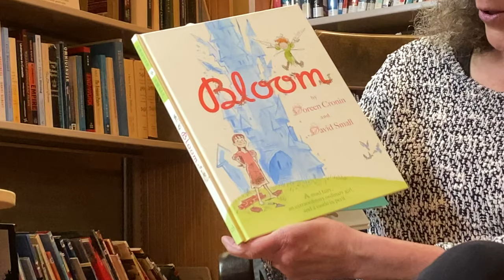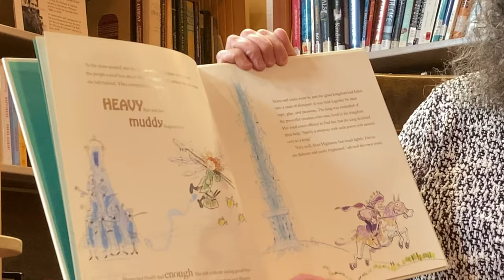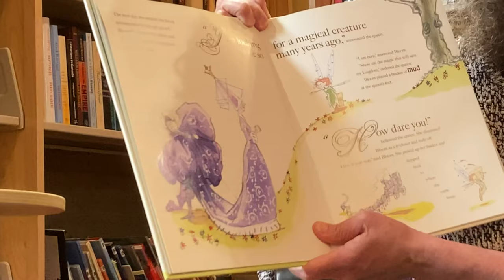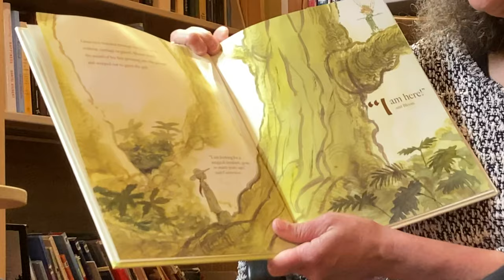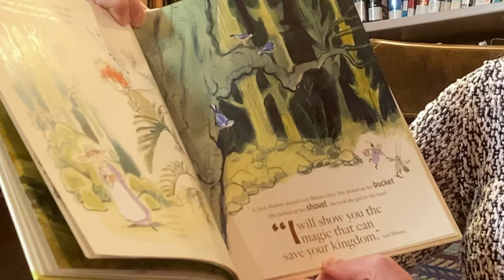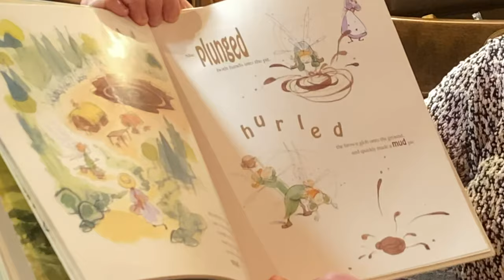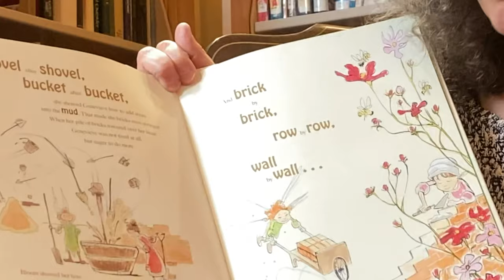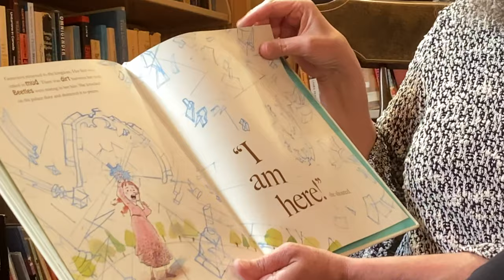Story Time: "Bloom"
Leslie reads "Bloom" by Doreen Cronin; Illustrated by David Small

Filmed & Edited by Daniel Carnes